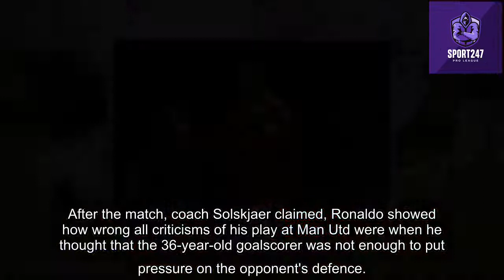Ronaldo scored the winning goal for Man Utd against Atalanta, coach Solskjae was very satisfied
Coach Solskjae praised Ronaldo's performance to make Man Utd 3-2 Atalanta upstream and also help the Red Devils take the top of Group F after 3 Champions League matches.

Ronaldo's powerful header in the 81st minute hit the Atalanta guests' net, bringing the Theater of Dreams into an emotional immersion once again.

After the match, coach Solskjaer claimed, Ronaldo showed how wrong all criticisms of his play at Man Utd were when he thought that the 36-year-old goalscorer was not enough to put pressure on the opponent's defence.

“Cristiano was excellent in front of goal. If anyone wants to criticize him for his effort and speed, watch this game. Watch how he runs around.

I am really satisfied with the way Ronaldo leads the MU squad. He did everything a striker should do, attacking and defending and of course, scoring goals is what Ronaldo does better."